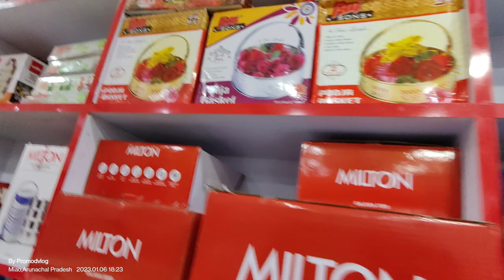Amazing Shipping Mall\IN INDIA||DAY -6BLOG